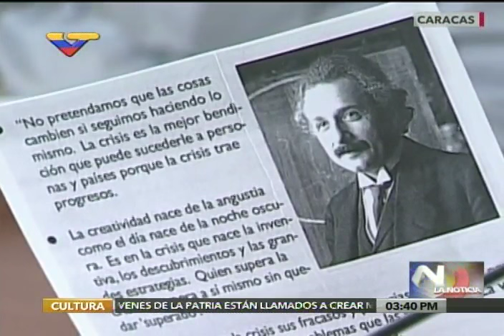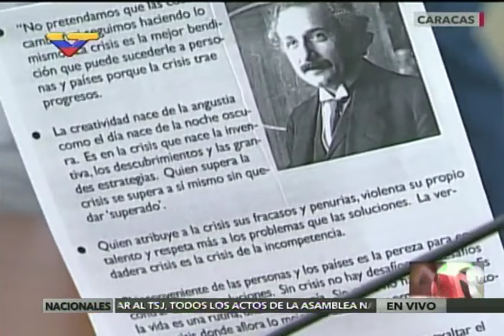Presidente Nicolás Maduro, reunión con Consejo de Vicepresidentes, 9 enero 2016